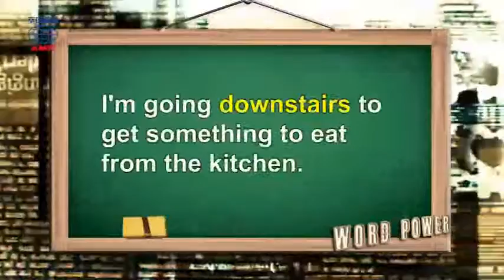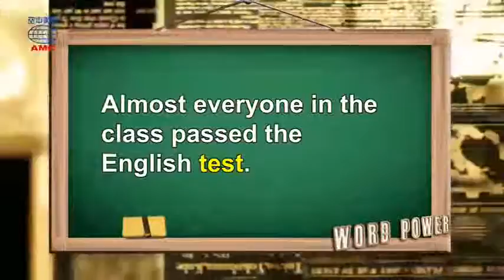2017年4月號Unit2-2【時空旅行 — 回到起點】-Word Power